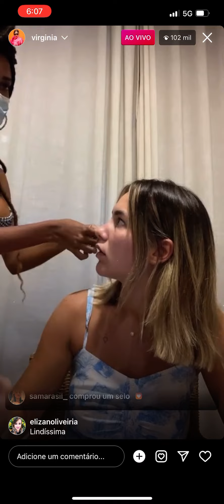Virginia live Instagram 15/01/2022